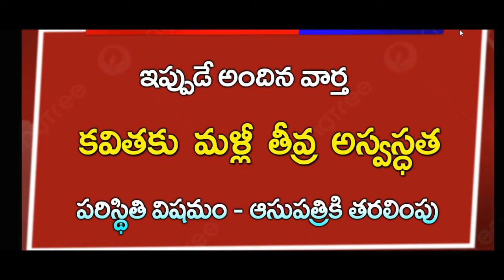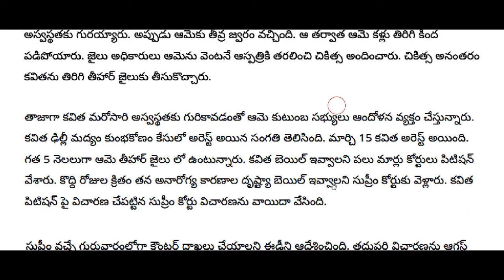mlc కవితకు ప్రమాదం | తీవ్ర టెన్షన్ లో kcr || KTR || పార్టీ నేతలు | Big Breaking News